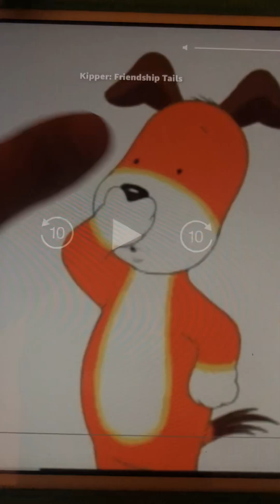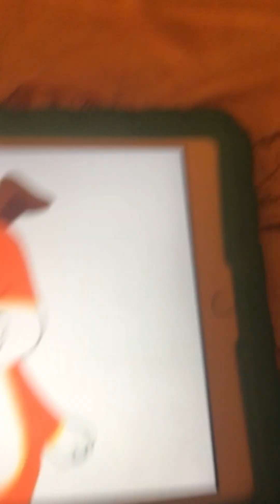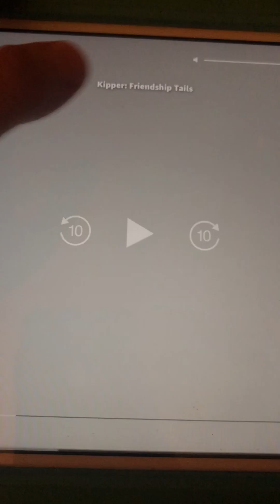Life In The Little Lane